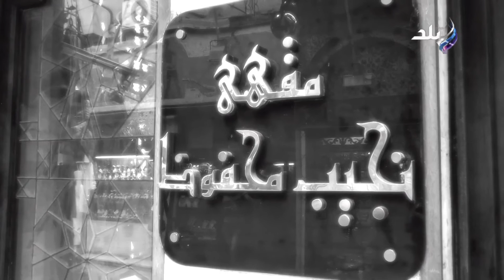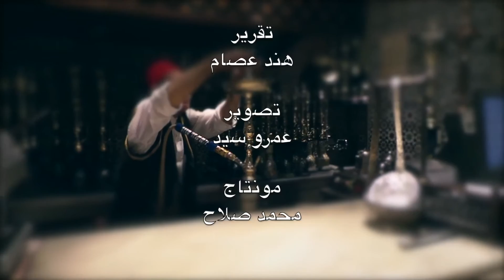مدير مقهي"نجيب محفوظ" يروى سر إقبال السائحين والمثقفين على المكان المفضل لأديب نوبل